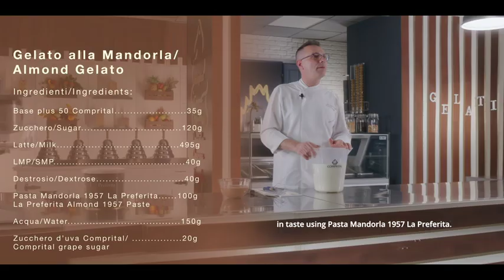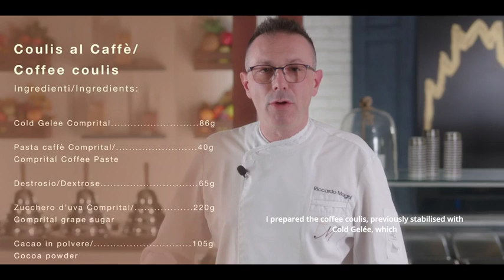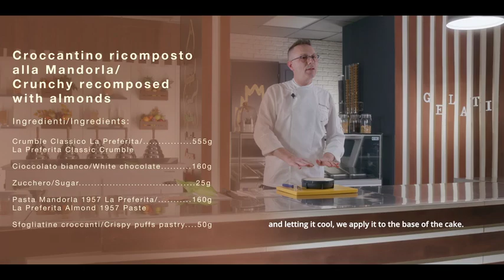LA PREFERITA. TORTA GELATO MEDITERRANEA- RICCARDO MAGNI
La Preferita dal 1955 dà forma a prodotti di eccellenza assoluta, nati da materie prime selezionate e lavorazioni di sapienza artigianale.
Pasta di Mandorle 1957
E ‘stato scelto il frutto di origini siciliane, crudo, che viene lavorato subito dopo essere stato sgusciato per non perdere nessuna delle sue preziose caratteristiche di gusto e aroma. Il prodotto non viene tostato. In seguito alla raffinazione  mantiene un aspetto grezzo, integrale dovuto all’utilizzo delle mandorle non spellate.

Since 1955, La Preferita has been shaping products of absolute excellence, created from selected raw materials and craftsmanship.
1957 Almond Paste
The fruit of Sicilian origin was chosen, raw, and is processed immediately after shelling so as not to lose any of its precious characteristics of taste and aroma. The product is not roasted. After refining it retains a raw, whole appearance due to the use of unpeeled almonds.